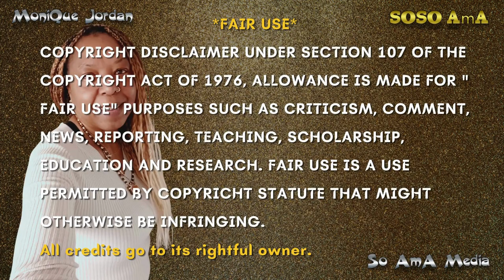🐝 Zoned in on - Bahai' Faith 🙏🏽